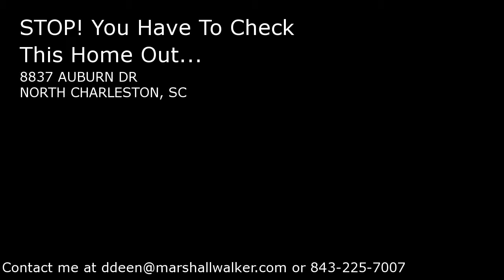8837 AUBURN DR, NORTH CHARLESTON, SC Presented by Marshall Walker.